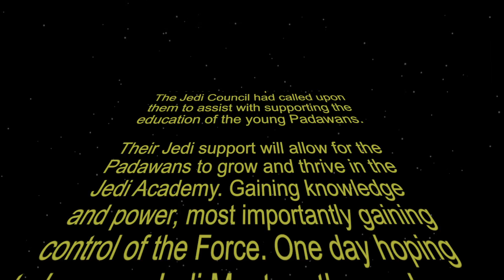Come to the Auction, You Will!